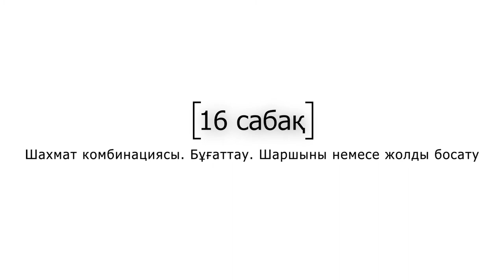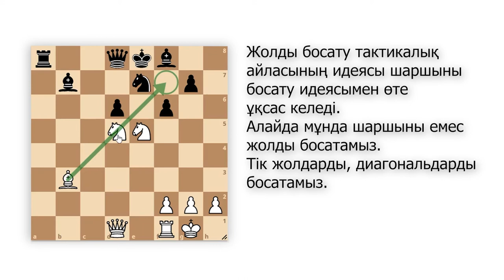16. Бұғаттау. Шаршыны немесе жолды босату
Гүлмира Дәулетова шахмат мектебі. Шахмат комбинациясы. Бұғаттау. шаршыны немесе жолды босату.